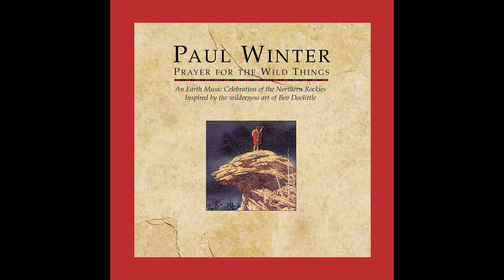“Gates of the Mountains” - Prayer for the Wild Things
Gates of the Mountains / Paul Winter / Prayer for the Wild Things / Track 9

When Lewis and Clark navigated this stretch of the Missouri River during their 1805 expedition, they were struck by the optical illusion of these canyon walls opening like a passageway, so they named it Gates of the Mountains.

Written by Paul Winter (Living Earth Music, BMI, Umpawaug Music, ASCAP)

Paul Winter | soprano sax
Afternoon birds

Paul Winter’s Grammy-winning PRAYER FOR THE WILD THINGS was commissioned to accompany Bev Doolittle’s painting containing images of mammals from the Northern Rockies. The album was conceived as an imaginary journey through a day and night in the Rocky Mountains. Recurring saxophone motifs link vignettes of animals depicted by symphonic instruments and the voices of the creatures themselves. Joining Paul Winter for this recording is the Earth Band, with the voices of twenty-seven mammals and birds, and Native American singing and drumming by Arlie Neskahi and the White Eagle Singers.